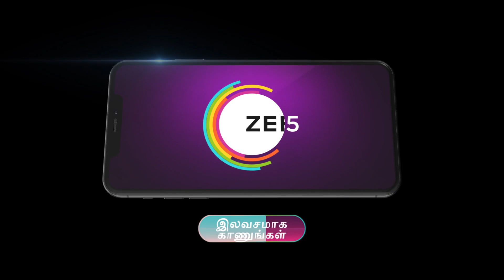Deivam Thantha Poove | Ep - 540 | Aug 16, 2023 | Best Scene 2 | Zee Tamil